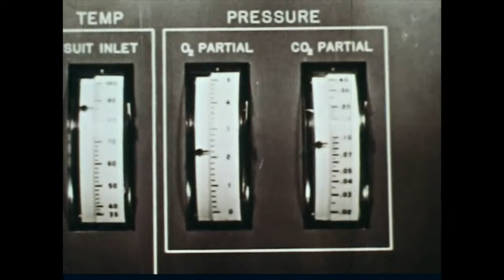Propane Cowboy - "Ready To Depart"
Ready To Depart by Propane Cowboy from "Early, Loud & Weird"